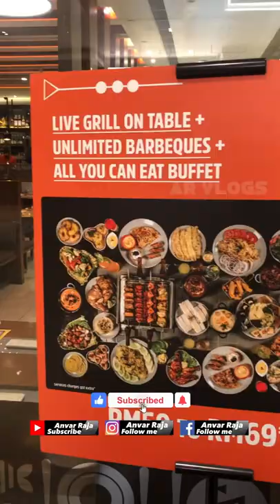Unlimited grill on table 🍗 Barbeque Nation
Connect With Anvar Raja

Edited on iPhone 14 pro

Gadget info

Mobile - Apple iPhone 14 pro
Gimbal - DJI Osmo Mobile 3
Gimbal - DJI Osmo Pocket 2
Mic - BOYA MM1 Shotgun
Mic mount - Cochanvie Ulanzi PT-3 Triple Cold Shoe

Editor - Videoleap pro and Lumafusion